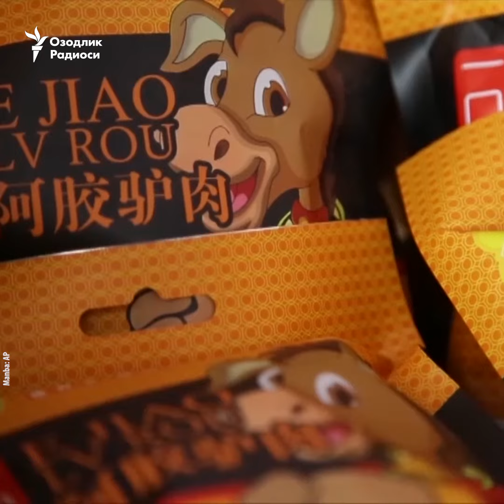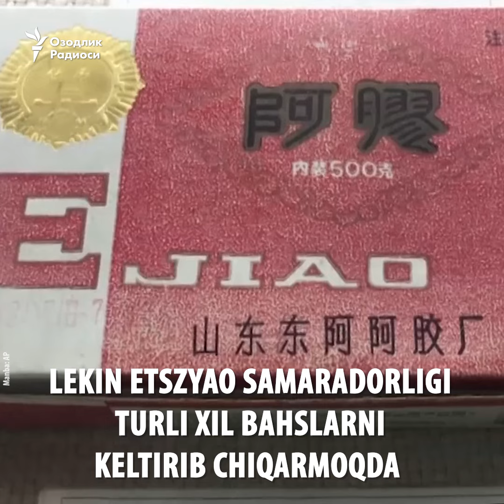Хитой дориси учун дунë бўйлаб эшаклар қирғин қилинмоқда